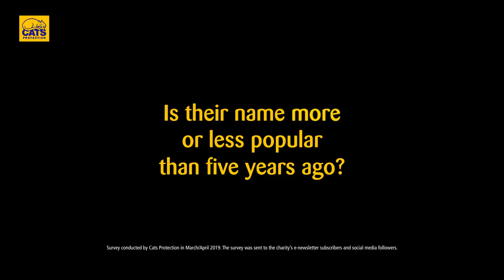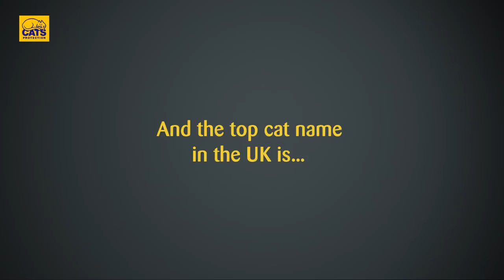The Big Cat Name Survey 2019 | Cats Protection campaign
In March we asked the cat owners of the UK to tell us all about their cats' names. We had over 34,000 responses - here are the results! Where did your cat's name feature?